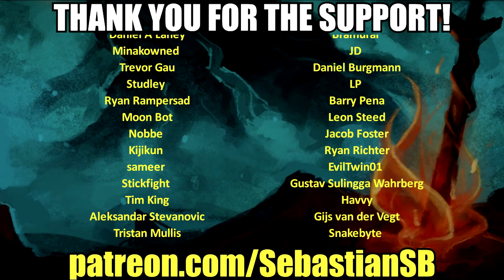Let's Play Bioshock Remastered Part 10 (Patreon Chosen Game)